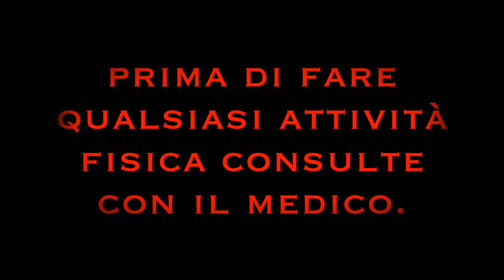TABATA TOTAL BODY GAMBE ADDOME E PETTO || ALLENAMENTO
Ciao Amici

oggi le condivido queste allenamento di tabata total body dove verrà allenata la gambe addome e il torace, il metodo del esercizi sarà cosi, metodo di lavoro
35 secondi di allenamento con 15 secondi di pausa, se ripete per 3 volte.  un esercizi efficace per mettersi in forma veloce.